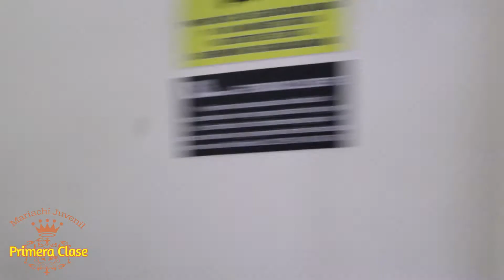Mariachi Juvenil Primera Clase Quinceaños Laura TeamJavier 11 Septiembre Mariachis Bogotá